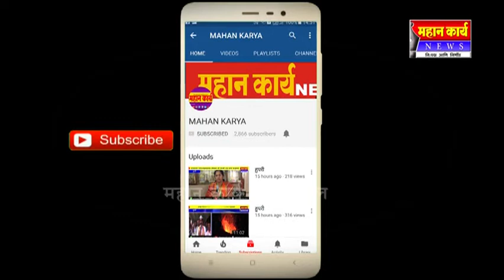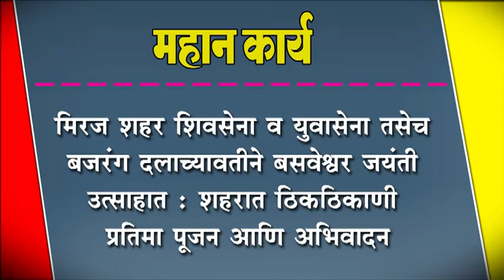मिरज शहर शिवसेना व युवासेना तसेच बजरंग दलाच्यावतीने बसवेश्वर जयंती उत्साहात